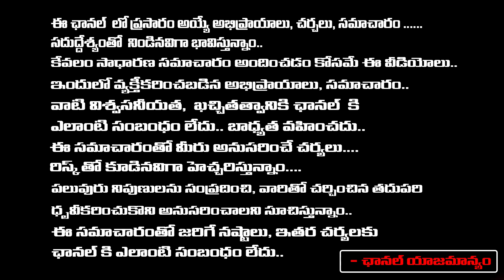India's Bengaluru Faces Water Crisis; Viral Post Reveals Grim Details | First Telugu